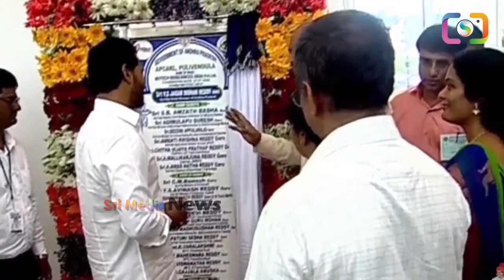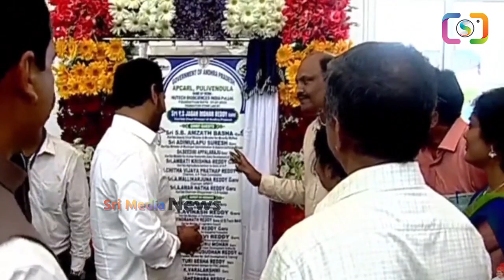ఇలా చేస్తే దేవుడు కాక ఇంకేమవుతాడు:ఇది అసలుసిసలు వీడియో అంటే | Ys Jagan Simplicity With Elder Peoples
WATCH : ఇలా చేస్తే దేవుడు కాక ఇంకేమవుతాడు:ఇది అసలుసిసలు వీడియో అంటే | Ys Jagan Simplicity With Elder Peoples